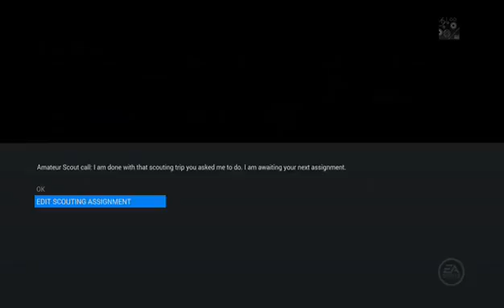NHL 16 Be a GM: Colorado Avalanche S8 Episode 66 // End of Year 8 (XBone)